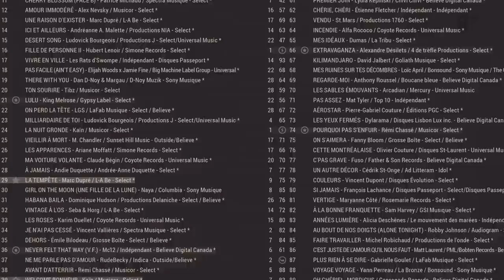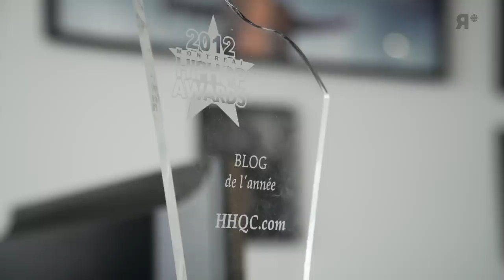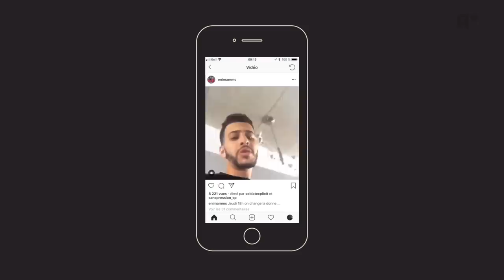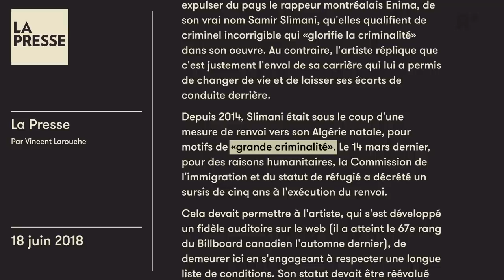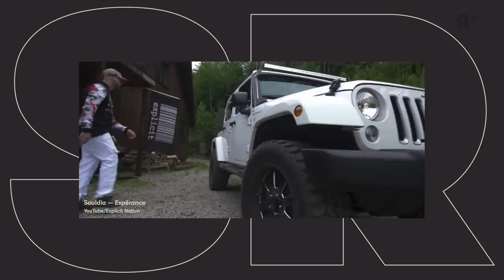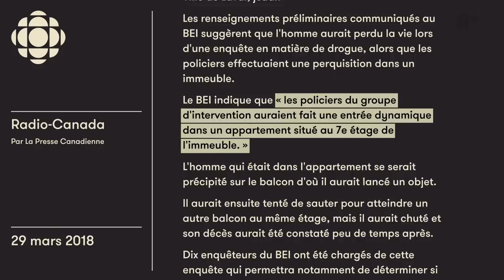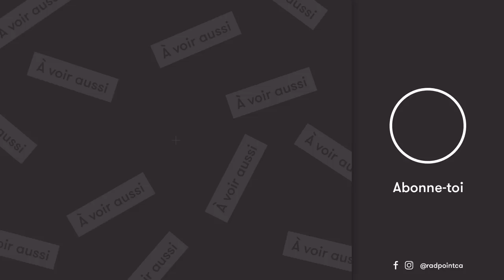Documentaire - Street rap « Le son de la rue » (Izzy-S, Tizzo, Lost, Souldia, Enima, White-B, MB)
Le rap québécois est partout depuis quelque temps. Mais derrière les Loud, Alaclair Ensemble, Koriass et autres gros noms d'un rap plus accessible au grand public, une autre scène est en plein bouillonnement, celle du street rap. Notre journaliste Olivier Arbour-Masse vous propose une incursion dans cet univers artistique largement influencé par la drogue, le crime, le sexe et l'argent, où les rappeurs voient la musique comme leur seule porte de sortie du monde criminel.

Un contenu du dossier [ Rap ].

Une vidéo de Olivier Arbour-Masse et Mathieu Waddell.